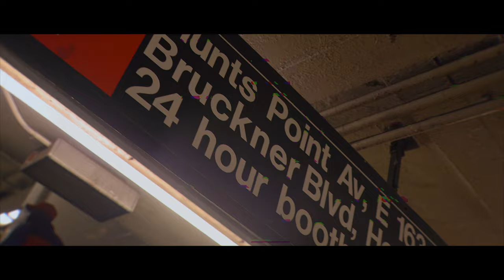Porta Rich- Raised In The Bronx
The official music video for Porta Rich, Raised In The Bronx.
FIRE 🔥🔥🔥